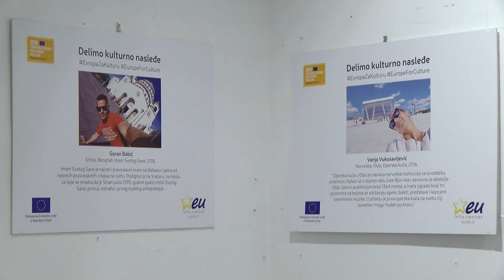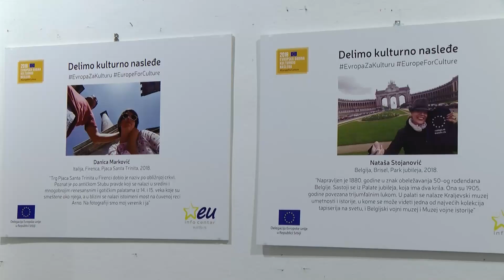IZLOŽBA SELFIJA „DELIMO NAŠE NASLEĐE“ U KULTURNOM CENTRU VRŠAC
U maloj galeriji KC Vršac otvorena je prva izložba selfi fotografija o kulturnom nasleđu u Srbiji, koja je organizovana u saradnji sa EU info centrom. Izložba predstavlja 20 najoriginalnijih selfija nastalih na putovanjima takmičara po Evropi.